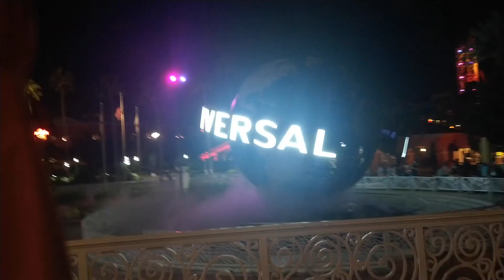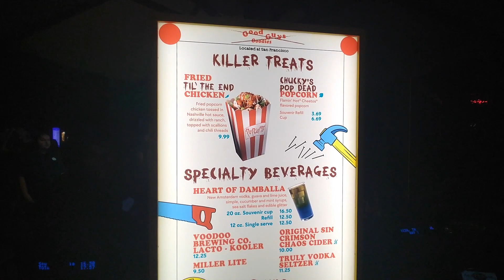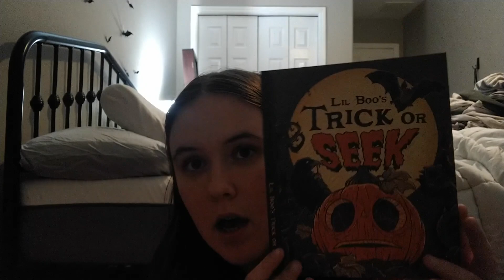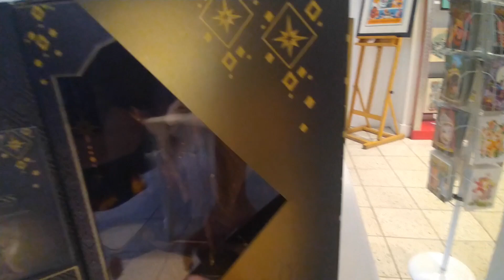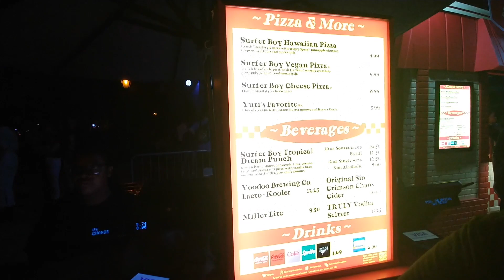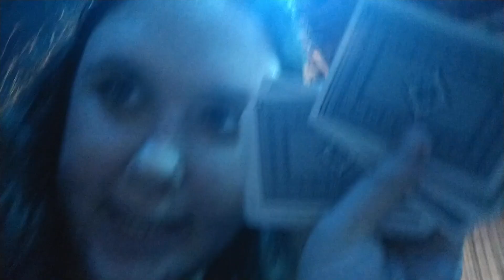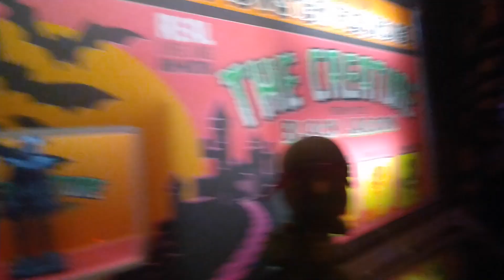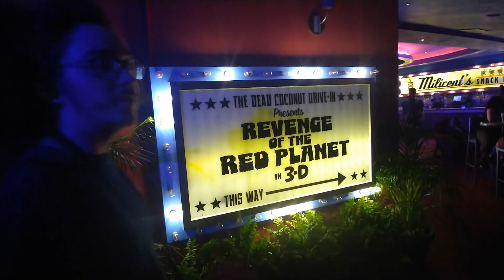i went to halloween horror nights for 5 days in a row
Letterboxd and Serializd: ajade2000